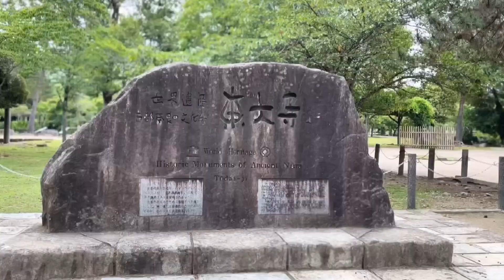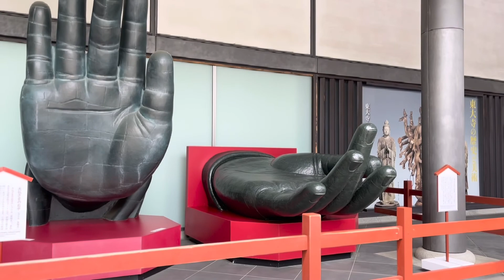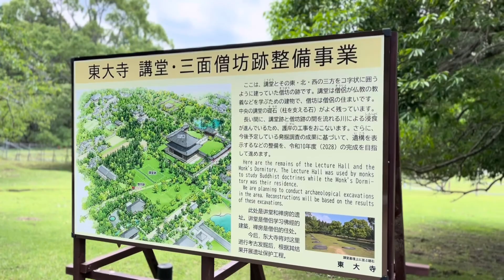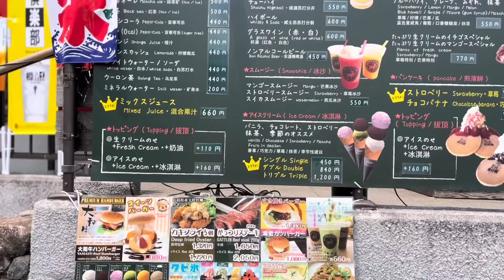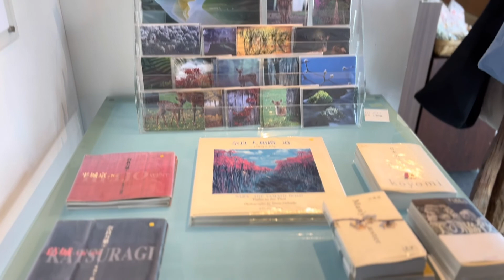【弾丸旅行】突然旅行行ってみたシリーズ！！起きたら奈良に着いていた？！